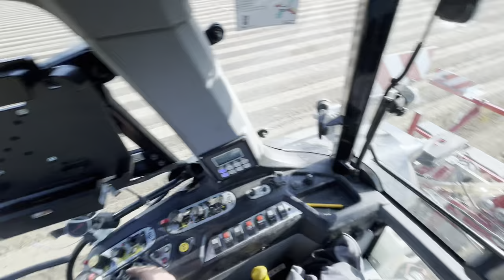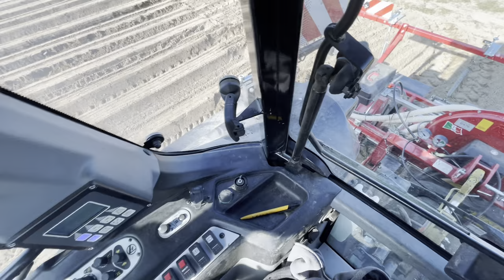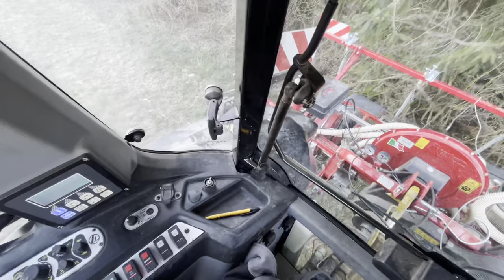Praca w SZWAJCARII #22 SIEWY CEBULI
Zapraszam wszystkich na odcinek z siania cebuli w Szwajcarii w której pracuje 😀
Niebawem kolejne odcinki!
DO ZOBACZENIA!
Pozdrawiam!
Miłego dnia!